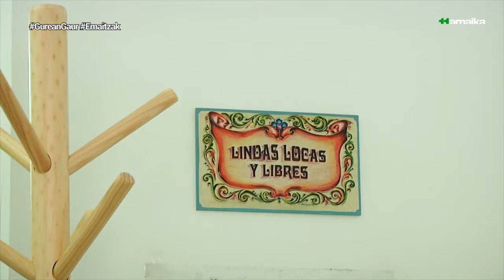Emaitza proiektu gastronomikoa, emakumeen ahalduntzea eta burujabetza garatzea helburu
Errotik jendarte ekimenerako kooperatiba feministak sortutako ekimena da, eta helburua da egoera lazgarrian egon diren emakumeei lanerako tresnak ematea eta beren burujabetzan laguntzea. Asteartero tailer bat egiten dute eta gaurkoan, beraiekin izan gara.